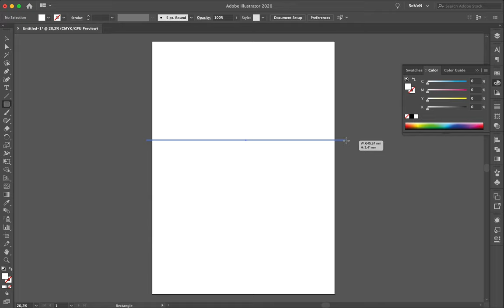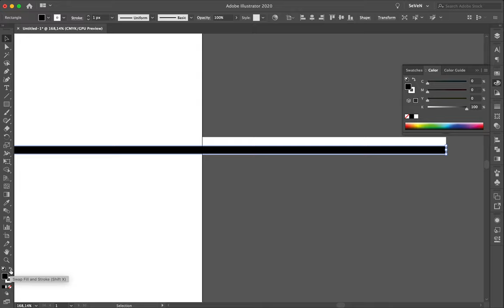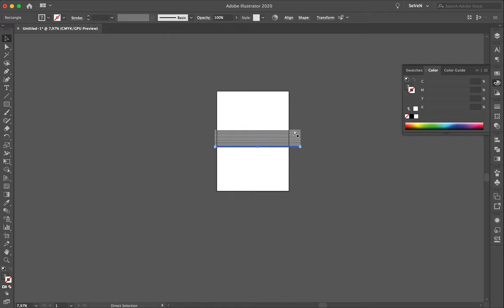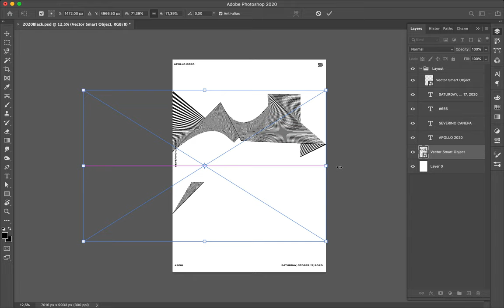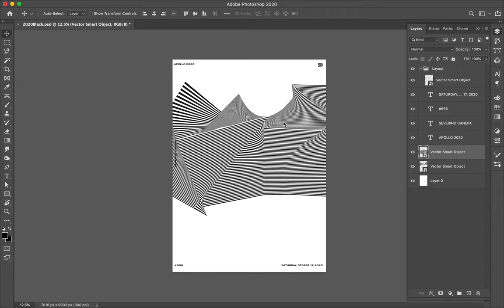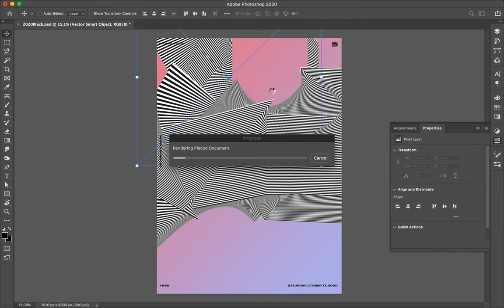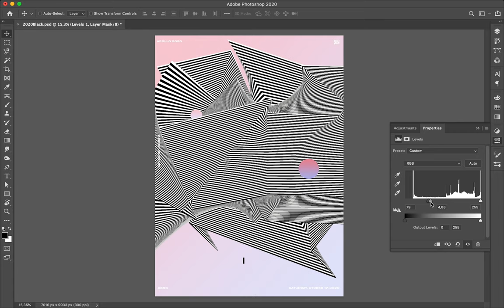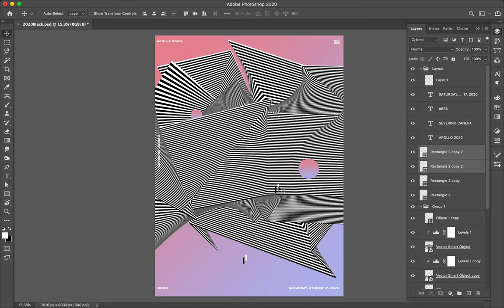Poster Speed Art #656 Fake Optical Illusion #2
Interesting composition realized from black and white lines made in Illustrator and imported into Photoshop.